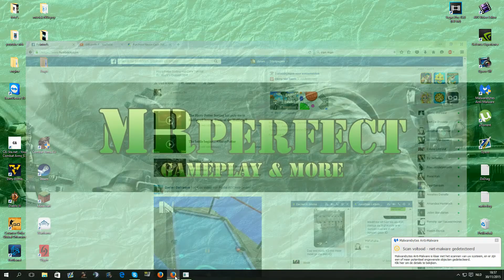15Ok nx spend black friday 12more perms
150k nx spend !!! more than 12perms and a random giveaway dutch commentary
sub
and drop a comment

TOMOROW : between 6 and 8 pm i whil do a random giveway make sure you are there
goodluck